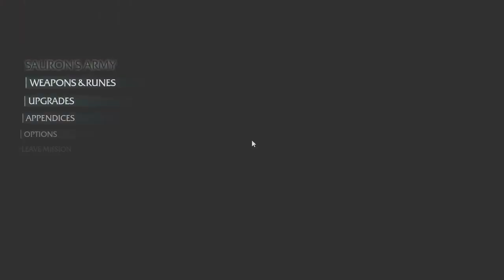middle earth shadow of mordor gameplay part 4 (Khmer game)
Middle-earth: Shadow of Mordor is a third-person action role-playing video game developed by Monolith Productions and published by Warner Bros. Games which takes place in the world of J.R.R. Tolkien's Legendarium. The game is available on PlayStation 3, PlayStation 4, Xbox 360, Xbox One and PC. The game is set to fill the gap between The Hobbit and The Lord of the Rings. It is a story of revenge, slaughter, and mystery set entirely in Mordor, the Land of Shadows. At its center is Talion, an ordinary man who loses everything, including his mortal life. Possessed by an immensely powerful wraith, Talion becomes a revenant, rising from the grave to avenge the murder of his family. Meanwhile, the wraith inside him, Celebrimbor, struggles to remember his forgotten past, which will allow him to increase in power.

The game is set in a fully open world, and features various role-playing game elements such as experience points and skills. As you progress in the game, Talion will grow stronger, but so will his enemies. Talion has various unique wraith abilities which give him an edge on the battlefield. By stepping into the wraith world Talion can slow down time, teleport over distances and see targets from afar. These wraith abilities can all be leveled up separately, and the player can also unlock more powerful abilities.

Middle Earth Shadow of Mordor Missions include:
TALION'S STORY: Prologue, Entering Mordor
RATBAG'S STORY ARC: The Spirit of Mordor, Climbing the Ranks, The Warchief
GOLLUM'S STORY ARC: An Interested Party, Shattered Memories, The One Truth
HIRGON'S STORY ARC: The Slaver, The Outcasts, The Monument
BOSS BATTLES AND OBJECTIVES: Warchief Hunt, The Black Captain
QUEEN MARWEN'S/LITHARIEL'S STORY: The Messenger, The Power of the Wraith, The Cure, The Rescue
TORVIN'S STORY ARC: Big Game, Hunting Partners, The Great White Graug
BOSS BATTLES AND OBJECTIVES: Brand the Warchiefs, Lord of Mordor, Mordor in Flames